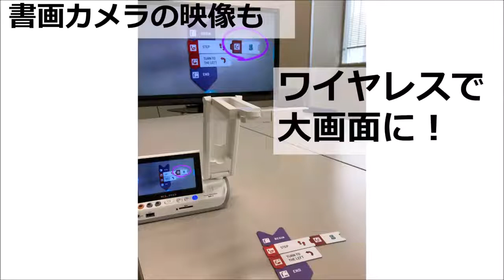【ELMO】書画カメラ実物投影機の映像をワイヤレスで大画面に！ELMO CAST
ミラキャスト対応書画カメラ(MA-1/MO-2/L-12W)を使えばワイヤレスで書画カメラの映像を大画面に映すことができるミラキャストレシーバーELMO CASTのご紹介です。

★ミラキャストレシーバーELMO CASTリーフレット

株式会社エルモ社 営業推進部 営業推進課
愛知県名古屋市南区塩屋町 1-3-4